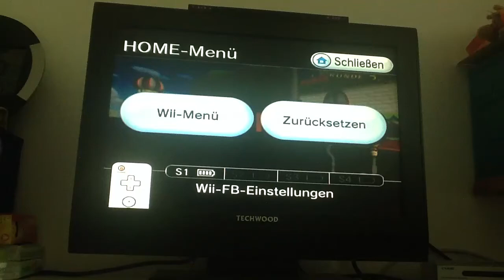[MKWii Former PR] GCN Mario's Circuit - 1:32.544 - GP7☆Kεzεr♪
Update: 05/05/2013 (#53 PP)

Splits ⇒

① 31"060
② 30"783
③ 30"701

Personal note ⇒
Considering I got a terrible SC in lap 3, it was a really good lap for me. I might keep going, could get this one lower for sure.